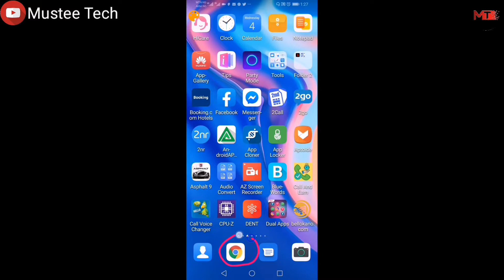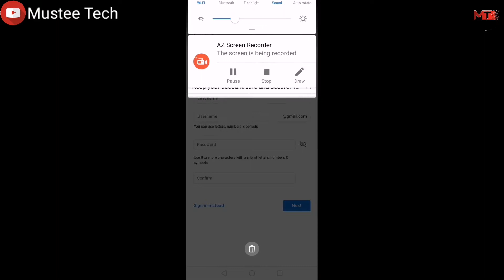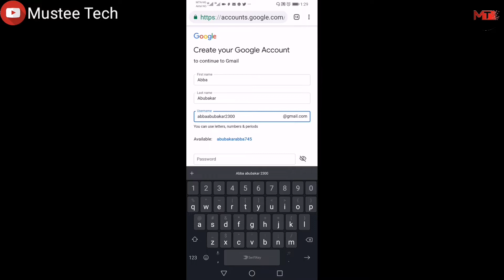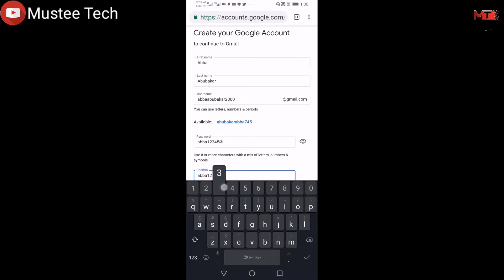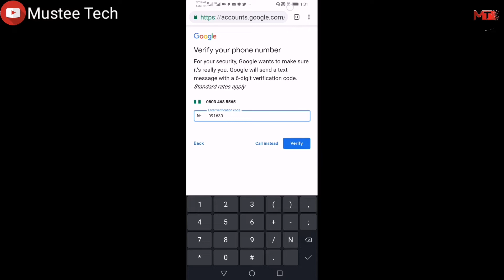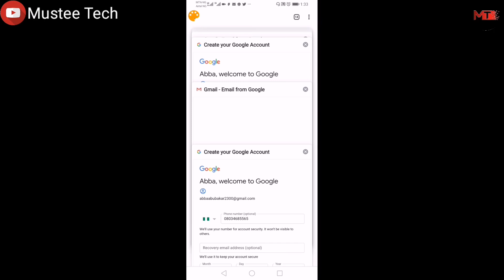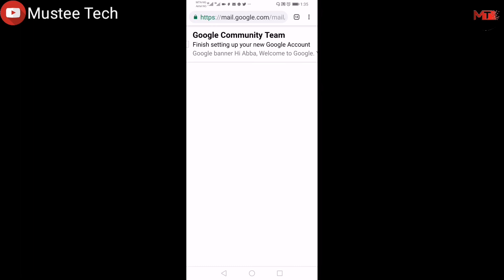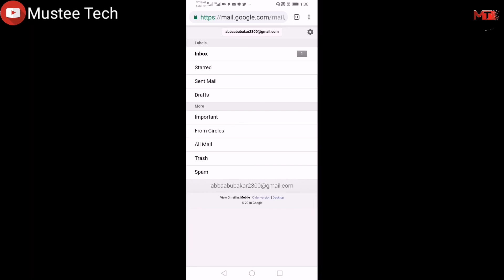Yadda zaka bude gmail account akan wayar 2020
Mustee tech